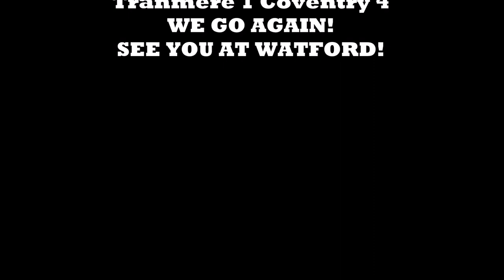FRUSTRATING! TRANMERE Vs COVENTRY CITY VLOG! (RELEGATION WORRIES)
Tranmere v Coventry...